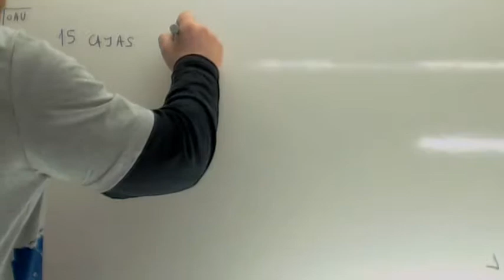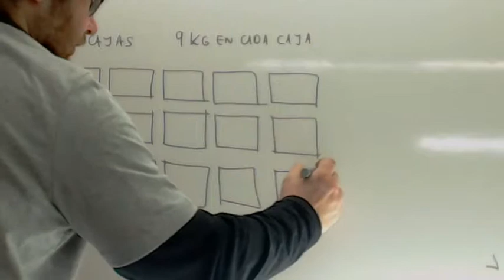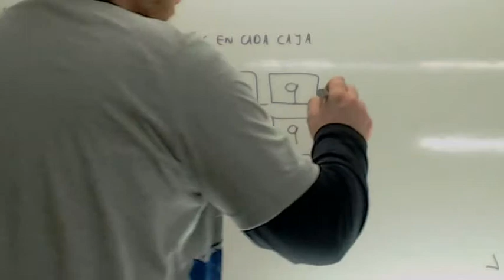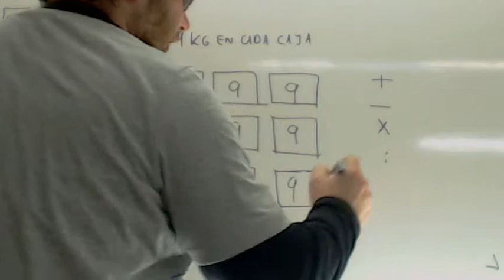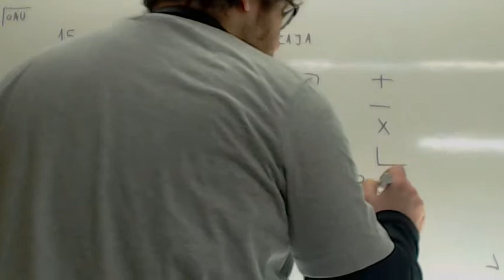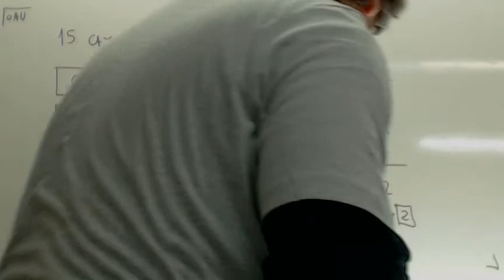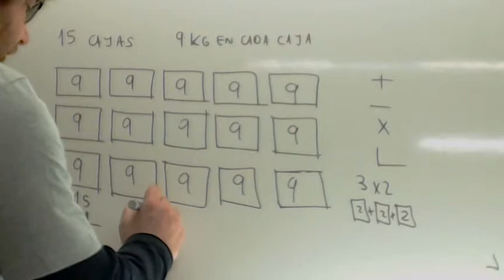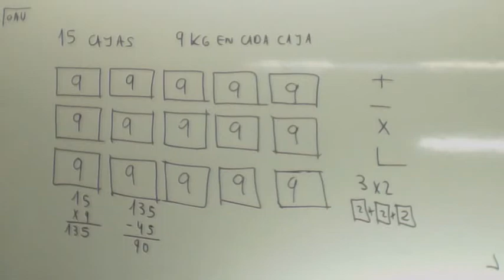Problemas de matematicas de primaria 01 Usero